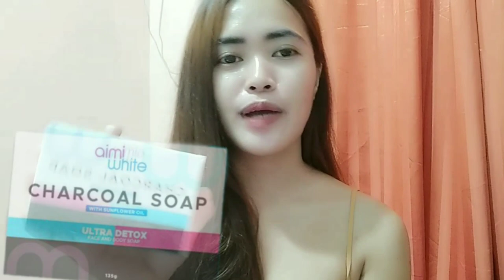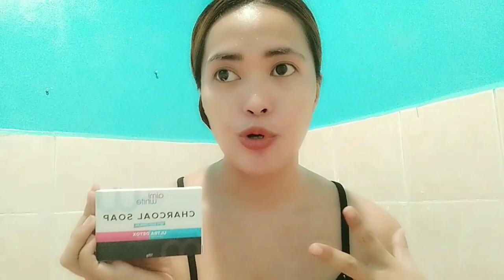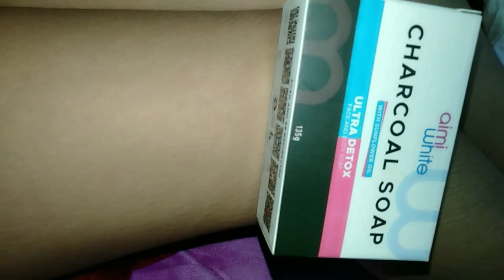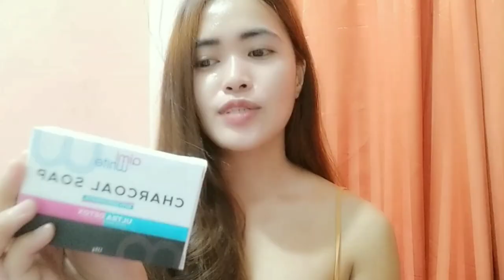I USED AIMI WHITE CHARCOAL SOAP for 7 days! (Nagbabalat ako)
Hello Loves! WATCH IN HD!